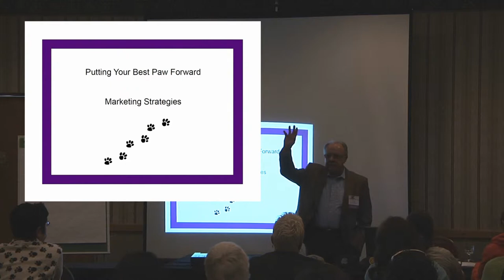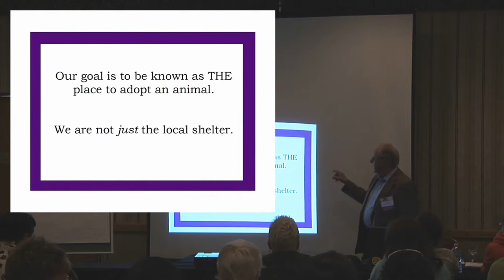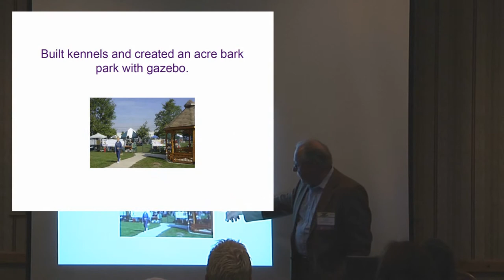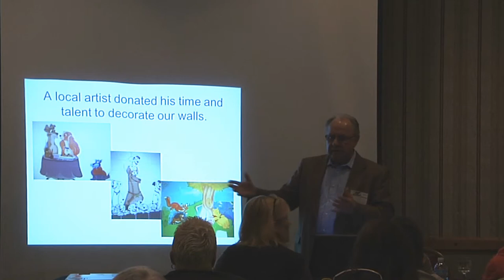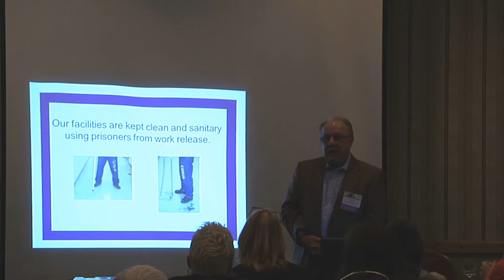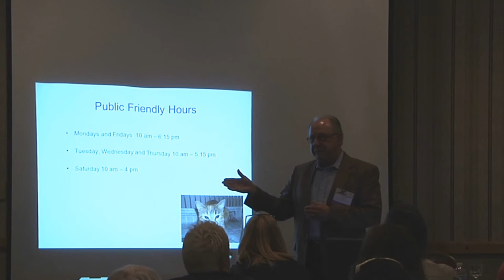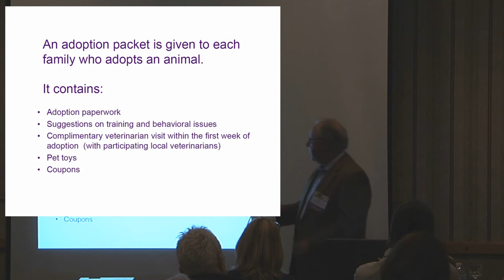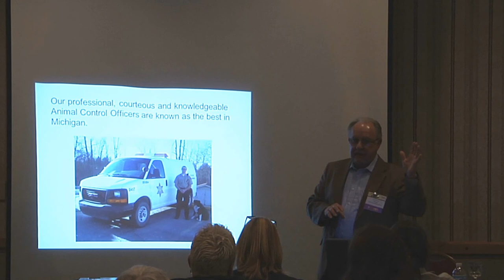Turbo Charging Pet Adoptions - Part 1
Turbo Charging Pet Adoptions - Jamie McAloon Lampman, Director, Ingham County Animal Control & Shelter; Larry Obrecht, Manager, Oakland County Animal Control & Oakland Pet Adoption Center. Learn how to double adoptions through innovative marketing, comprehensive adoption campaigns and taking your shelter out to adopters. Hear why public friendly hours, off-site events and incentives make such a big difference.